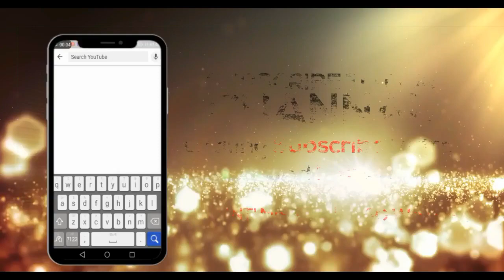CID full Episode Very funny video /2020/by saleem meo studio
Directed : MOSHIN TIGER
Camera man : KAMRAN MEO
Edit: WASEEM MEO
Post: NOMI & KAMI
Producer:saleem meo
Channal: saleem meo studio
Channal patner: SALEEM MEO